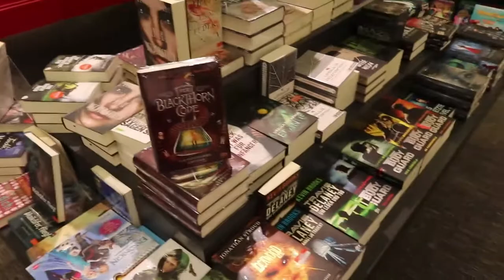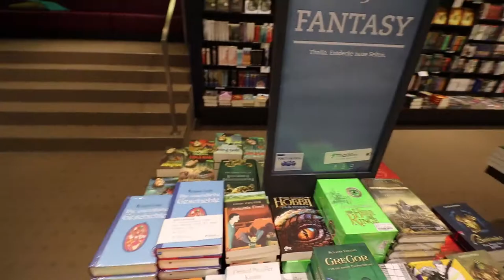8. WeissBlaues Booktuber Treffen [in Nürnberg]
Vergangenen Samstag war mal wieder ein WeissBlaues Booktuber Treffen hier im Süden und ich konnte meine lieb gewonnenen Booktuber Freunde und ein paar unserer Zuschauer wieder treffen. Aber seht selbst, es war ein wunderschöner Tag.

Musik🎵🎶🎸🎻🎹🎷